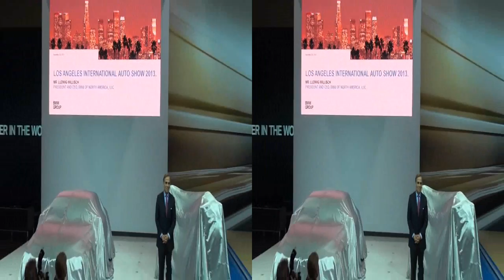BMW press conference 2013 LA Auto Show in 3D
BMW press conference 2013 LA Auto Show in 3D for newsvideoweb in 3D,